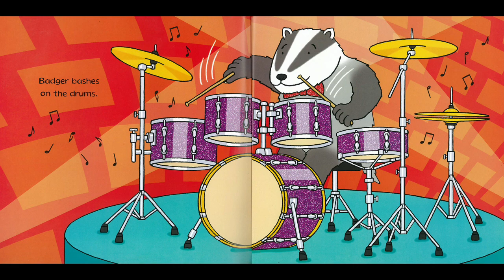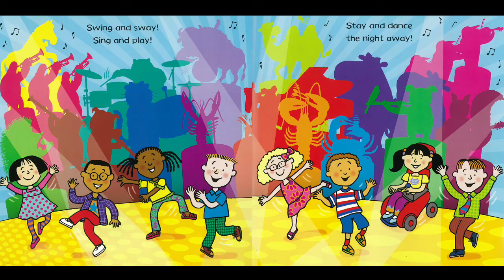Animal Music Read Aloud